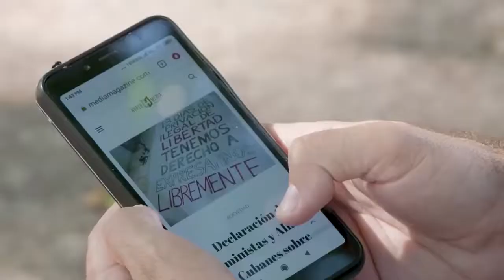Las Redes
Fragmento de documental La tiranía del algoritmo